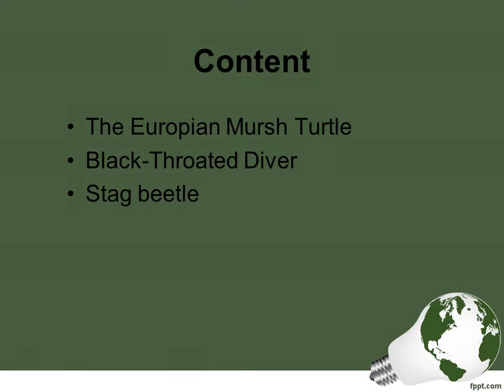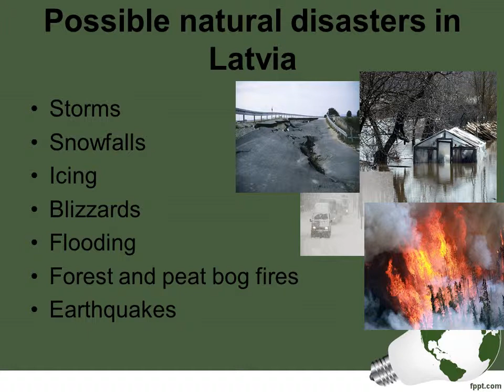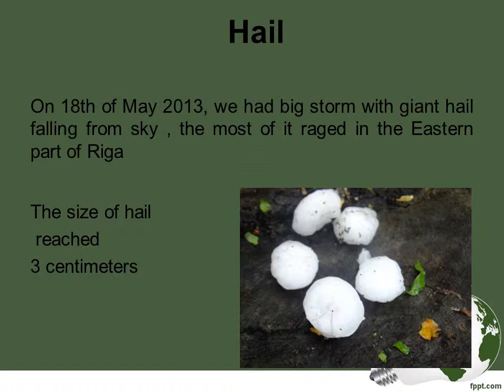comenius natural disasters LV